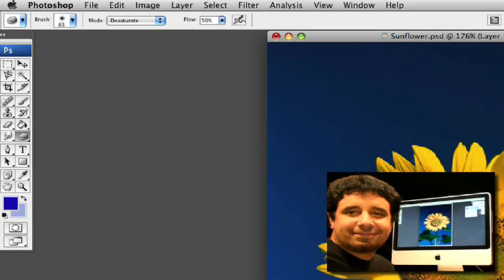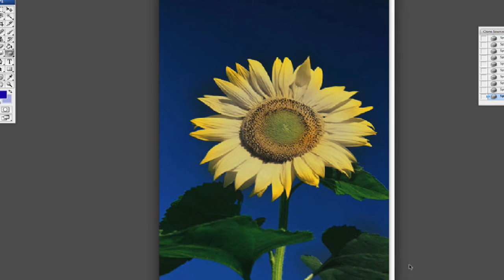Photoshop Tips & Techniques : Adobe Photoshop Sponge Tool Tips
The sponge tool in Adobe Photoshop darkens colors and brightens whites so that after a while a grayscale effect occurs. Learn about this Adobe Photoshop tool and how to use it from a 10 year veteran designer in this free design video.

Expert: Robert Segundo
Bio: Robert Segundo has been an artist since he could hold a pencil.